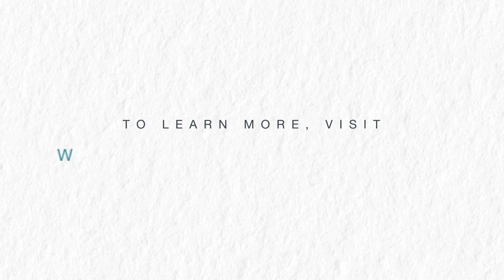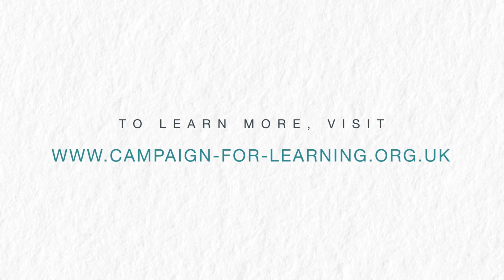Oilennium Ltd | Learning at Work Week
"A unique annual event to build learning cultures at work. It aims to put a spotlight on the importance and benefits of continual learning and development."